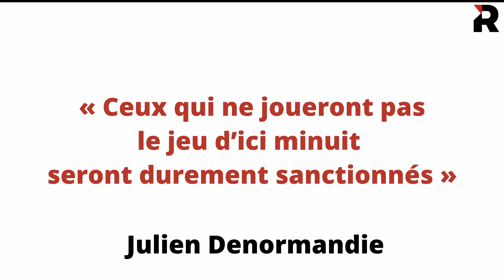EGALIM 2 - Julien Denormandie, des sanctions dès minuit